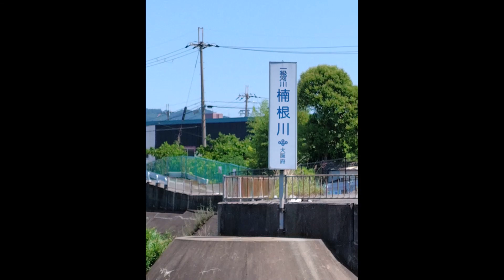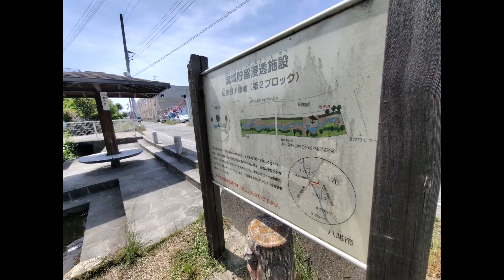若江岩田から第二寝屋川と楠根川の合流地点を見てアリオ八尾まで歩く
13000歩くらい
（使用しない時もあります）
立ち絵：
きつね（仮）様
はるか様

背景素材
闇討ちProject様
丸い人様
うきゅう様
ビビット様
みんちり様
音源様
『甘茶の音楽工房』
『MUSMUS』
『さばかん@SabakanBGM』
効果音ラボ
OtoLogic
いらすとや

※東方は個人の解釈にて創作しています

再生リストが完璧ではありません